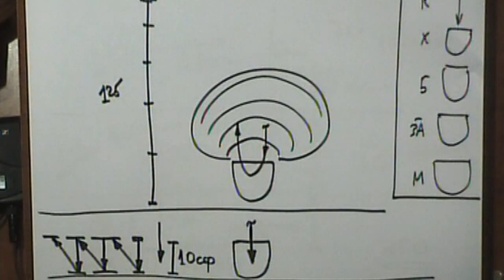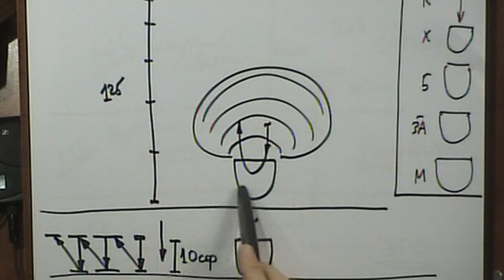Важность изучения Книги Зоар